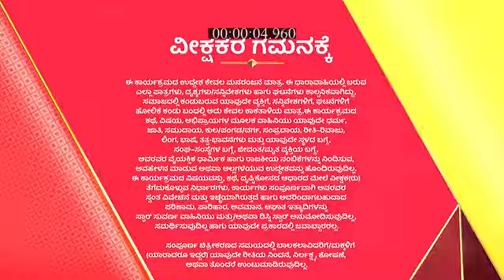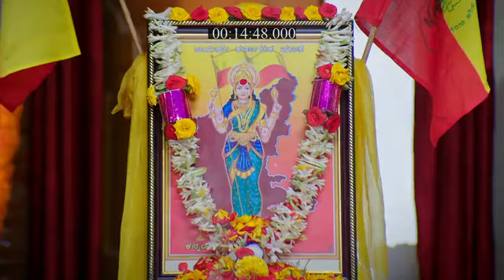Jenugudu_S1_E222_EPISODE_Reference_only.mp4